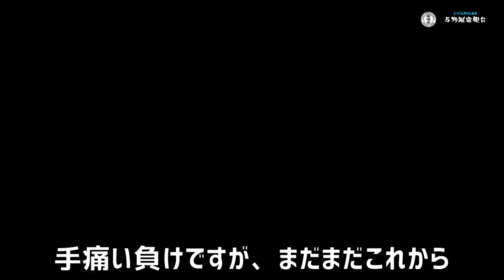与野蹴電視台035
2024年9月8日

前節攻めながらもなかなか得点に至らず、何とか一点を物にし勝利した与野。
今節は前期負けている越谷FC。
前節同様、前半から攻め込むが。。。